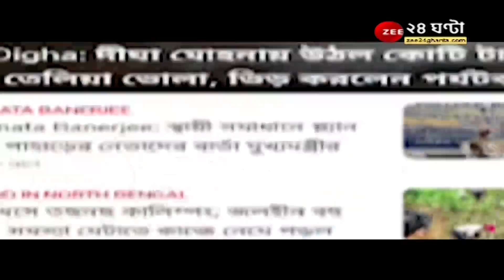ApnarRaay: কী উদ্দেশ্যে ইউক্রেন আক্রমণ রাশিয়ার? - আন্তর্জাতিক সম্পর্ক বিশেষজ্ঞ জোতির্ময় ব্যানার্জি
ApnarRaay: ঠিক কী উদ্দেশ্যে ইউক্রেন আক্রমণ রাশিয়ার? জানাচ্ছেন আন্তর্জাতিক সম্পর্ক বিশেষজ্ঞ জোতির্ময় ব্যানার্জি